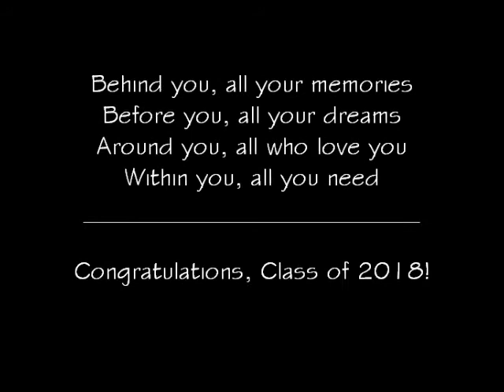Senior Goodbye 2018 FINAL